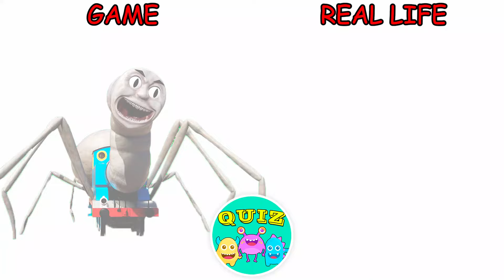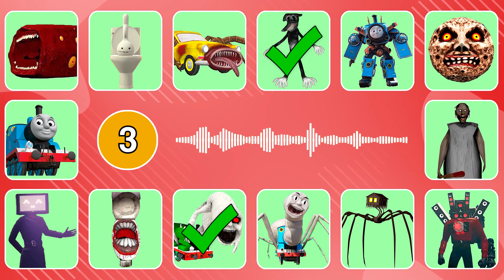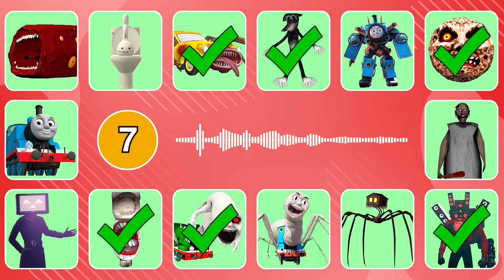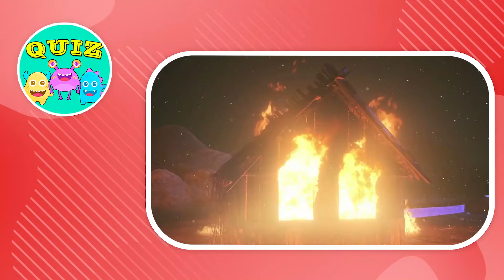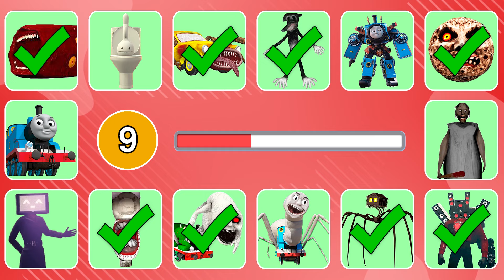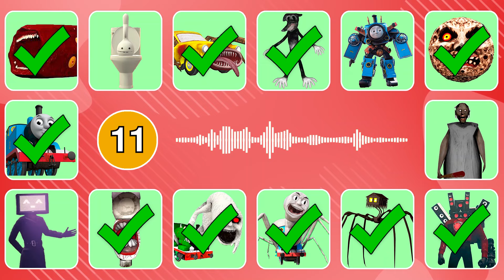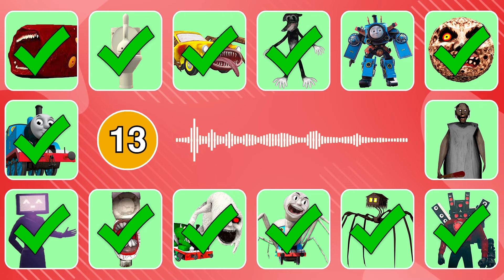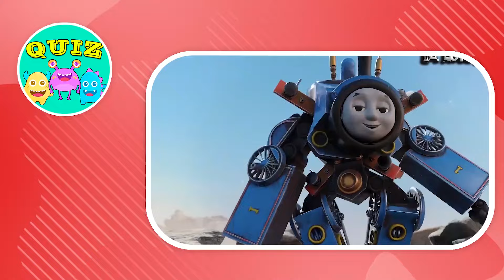Train Eater Monster In Real Life - All Eat Monster | Guess The MONSTER'S VOICE